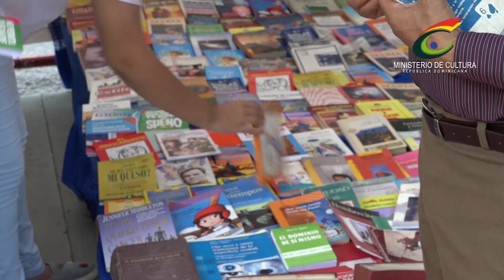El escritor Edgar Reyes invita a visitar la 15° Feria Regional del Libro en Monte Plata 2019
Visita la 15° Feria Regional del Libro Monte Plata 2019.